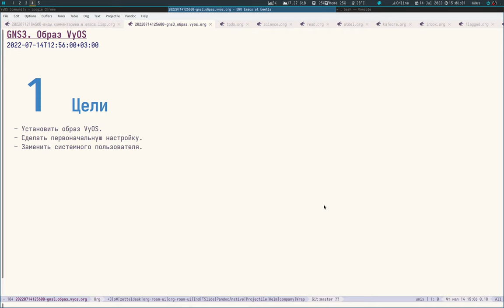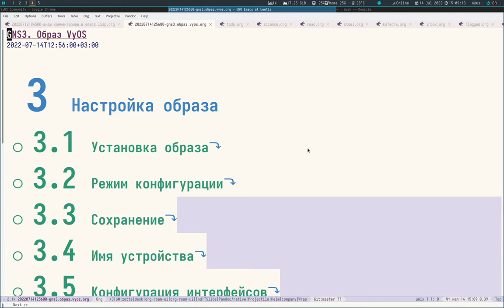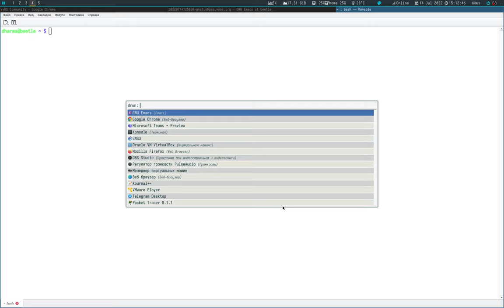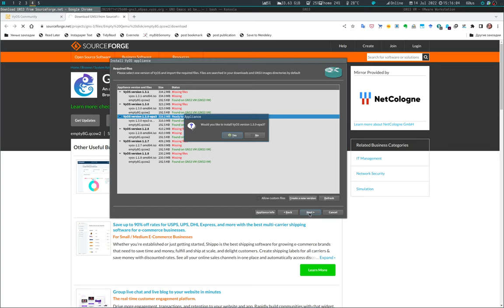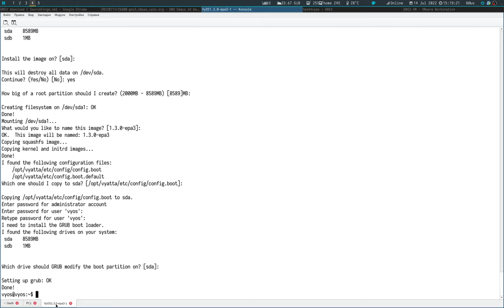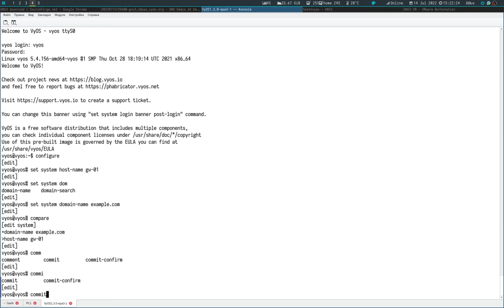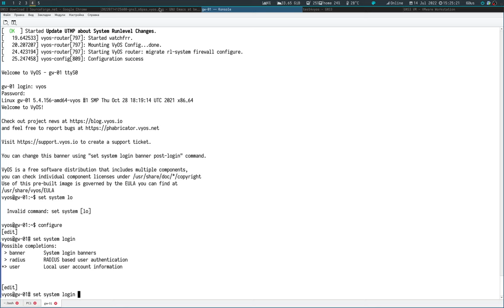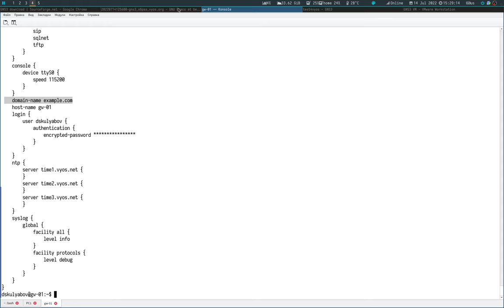Установка образа VyOS в GNS3